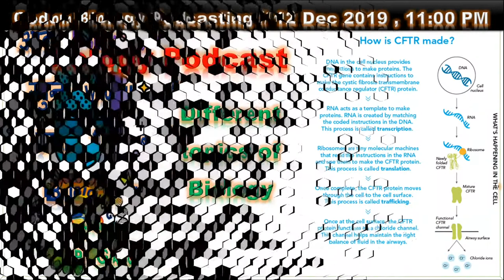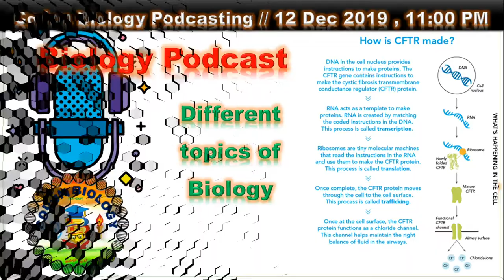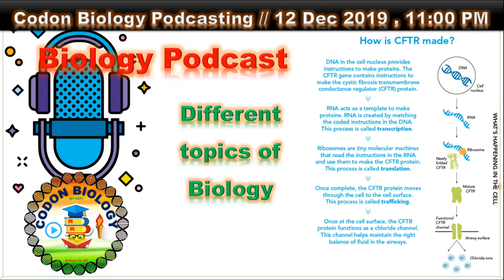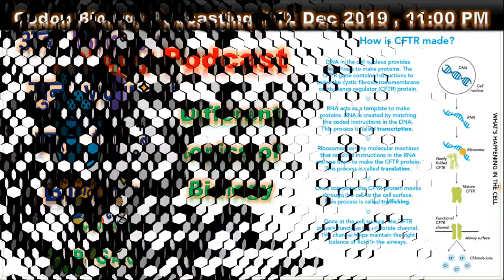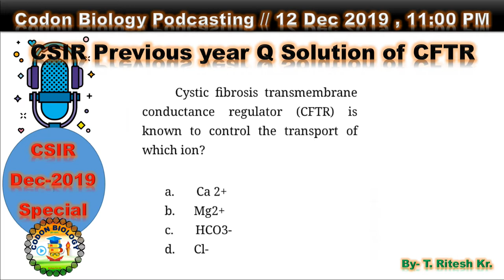Codon Biology Podcast CFTR Channel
The CFTR gene provides instructions for making a protein called the cystic fibrosis transmembrane conductance regulator. This protein functions as a channel across the membrane of cells that produce mucus, sweat, saliva, tears, and digestive enzymes. The channel transports negatively charged particles called chloride ions into and out of cells. The transport of chloride ions helps control the movement of water in tissues, which is necessary for the production of thin, freely flowing mucus. Mucus is a slippery substance that lubricates and protects the lining of the airways, digestive system, reproductive system, and other organs and tissues.

The CFTR protein also regulates the function of other channels, such as those that transport positively charged particles called sodium ions across cell membranes. These channels are necessary for the normal function of organs such as the lungs and pancreas.